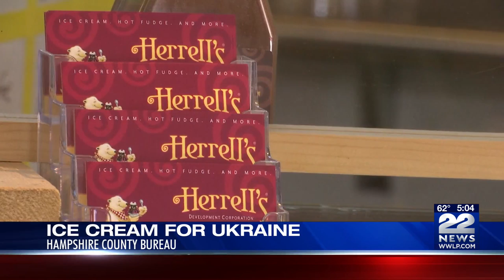Proceeds from new Herrell's Ice Cream flavor will go to Ukrainian refugees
Herrell's Ice Cream announced Monday a new flavor of ice cream that they will begin selling and all proceeds will go to Ukraine.